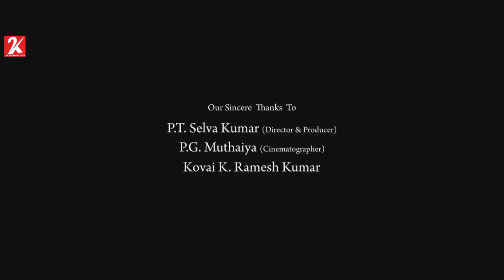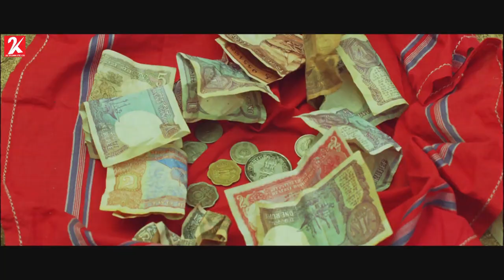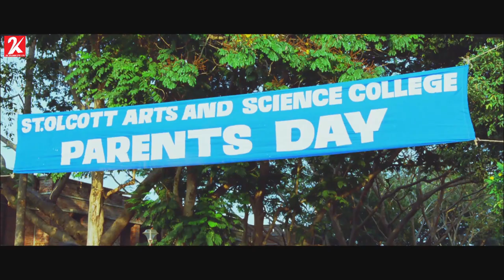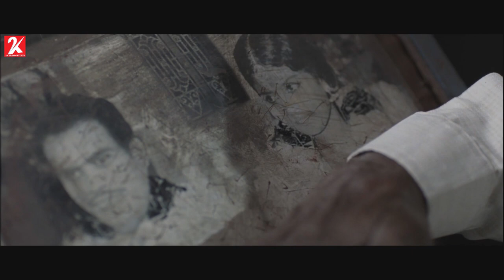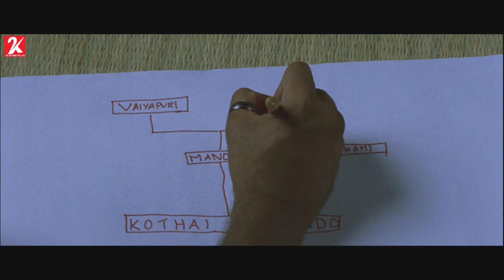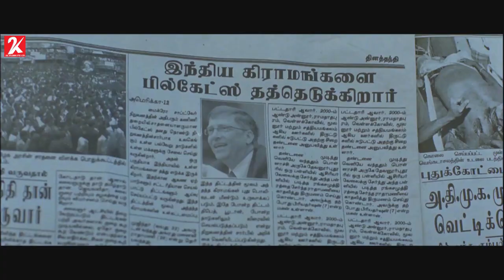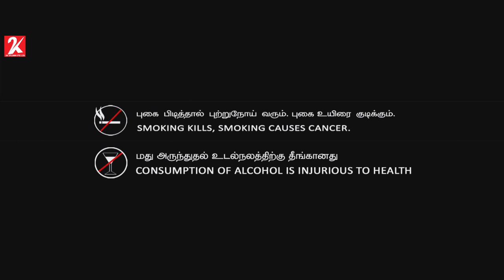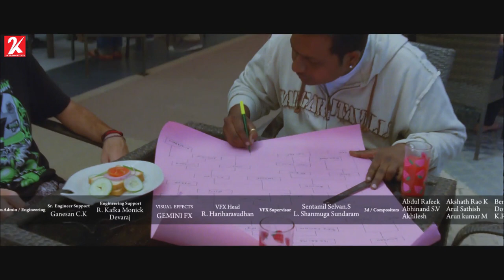Karuppampatti - Tamil Full Movie | Ajmal Ameer | Aparnaa Bajpai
Kothai comes to India from France to trace his familial roots. Having learnt about his father's bitter past, he decides to reunite his entire family

Directed by Tha. Prabhu Raja Cholan
Produced by Sundar K
Written by Tha. Prabhu Raja Cholan

Starring - Ajmal Ameer, Aparnaa Bajpai, M. S. Bhaskar, Jagan, Srinath, Devadarshini

Cinematography - Santhosh Sriram, Sanjeevi Sathyaseelan
Edited by B. Lenin
Production Company - Sundar Pictures